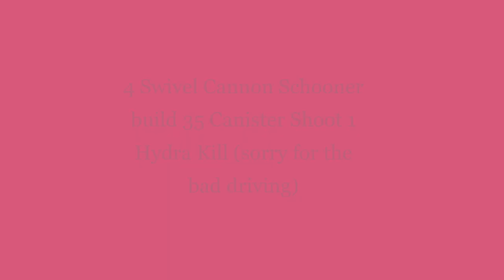4 Swivel Cannon Schooner Hydra Killer Build By THICC Food Truck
This Build is a max resistance build schooner with 150% damage that can kill a Hydra in 35 canister shots